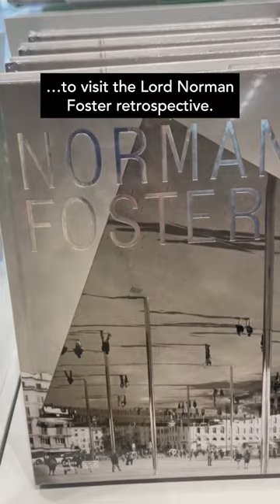My Trip to Paris and Frankfurt | Mike Bloomberg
Sharing some highlights from my recent trip to Paris and Frankfurt

Mike Bloomberg is an entrepreneur, philanthropist, and three-term mayor of New York City. He serves as the UN Secretary-General’s Special Envoy for Climate Ambition and Solutions, and as WHO Ambassador for Noncommunicable Diseases and Injuries. Bloomberg graduated from Johns Hopkins University and Harvard Business School.

Bloomberg LP, the financial technology and media company he launched in 1981, revolutionized the investment industry and now employs some 20,000 people. His foundation, Bloomberg Philanthropies, works to improve lives through its core focus areas: Public Health, Education, the Environment, Government Innovation, the Arts, and Founders’ Projects including the Greenwood Initiative. He also launched a series of major efforts to help fight the coronavirus in the U.S. and around the world.